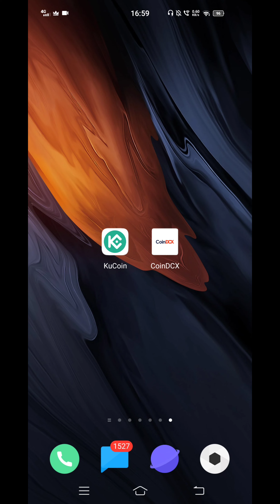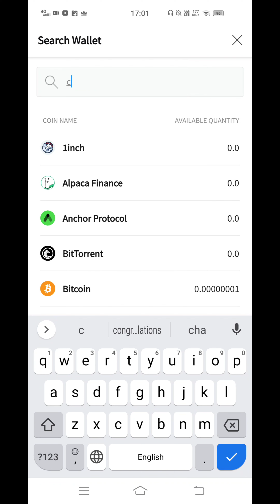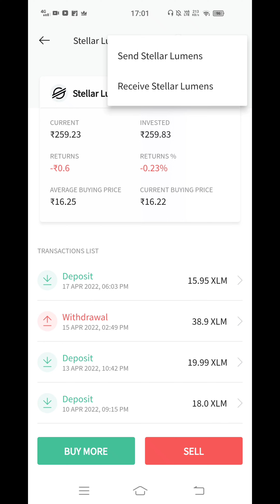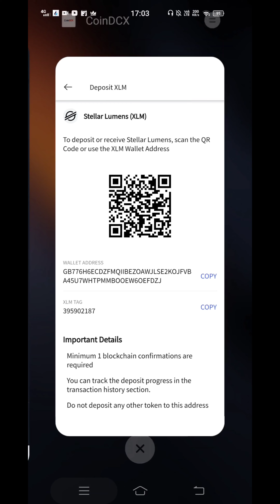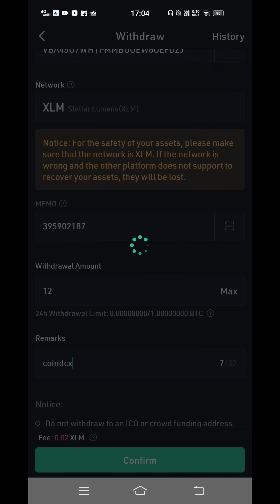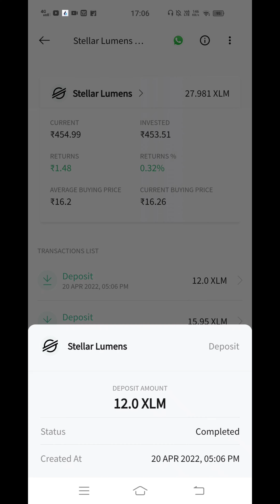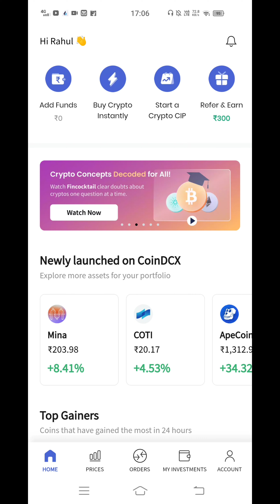kucoin to coindcx transfer | how to send crypto kucoin to coindcx